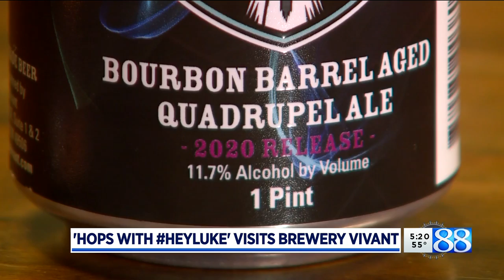Hops with HeyLuke: Brewery Vivant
Luke Laster visited Brewery Vivant in Grand Rapids' East Hills neighborhood to learn about the stories behind their brews. (March 10, 2021)